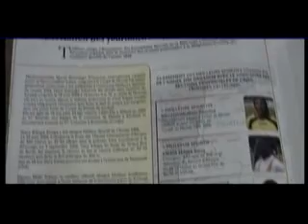La trajectoire inspirant de françois Kabulo , actuel ministre des sports de la RDC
Découvrez l'exceptionnelle trajectoire de Jean-Claude François Kabulo Muana Kabulo, homme politique et actuel ministre des sports de la République démocratique du Congo. Plongez dans son parcours, ses réalisations et sa passion pour le développement du sport en RDC.